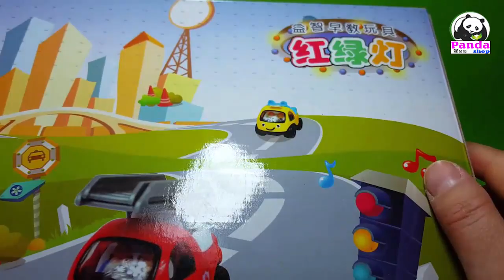Baby Toys | Thomas and His friends, Super Flying Man Playing a Traffic Light and Car Toys